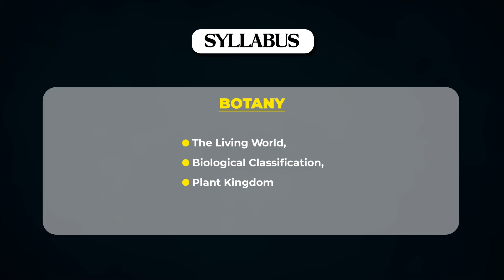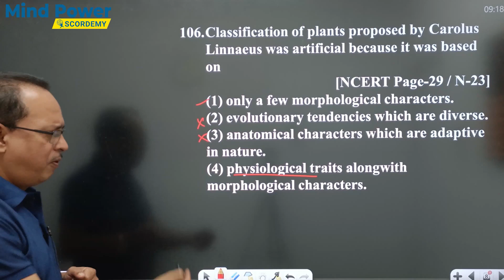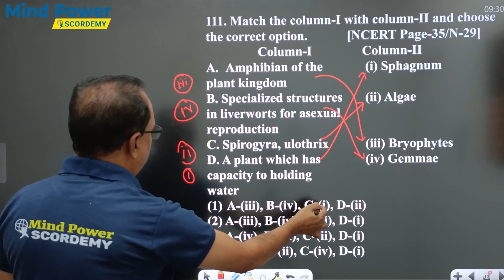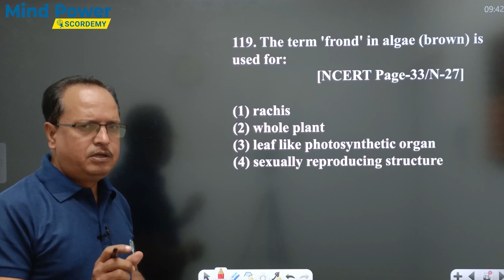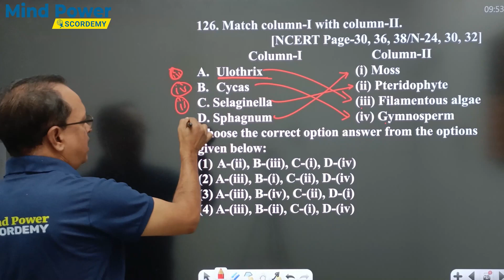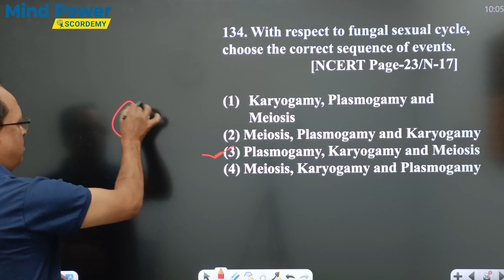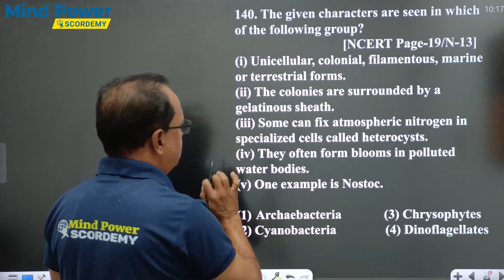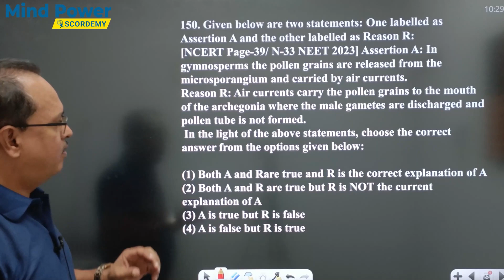Botany | Part Test -XI/01 Video Solutions|Largest Test Series Programme | Mind Power Scordemy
Botany | Part Test -XI/01 Video Solutions by Ratul Borah Sir | Largest Test Series Programme | Mind Power Scordemy.
The part test XI/01 detailed video solution by Ratul Borah Sir offers an in-depth and comprehensive analysis of the specified examination section. Ratul Borah, a highly experienced and knowledgeable educator, guides students through the intricacies of the XI/01 part test, providing step-by-step explanations for each question.

In this video solution, Ratul Borah Sir covers a wide range of topics, ensuring a thorough understanding of the test material. His teaching approach is meticulous, breaking down complex concepts into easily digestible segments. Through the use of visual aids, examples, and real-life applications, he enhances the learning experience, making it more engaging and effective for students.

The detailed video solution not only focuses on correct answers but also emphasizes the thought process and problem-solving strategies. Ratul Borah Sir encourages critical thinking and analytical skills, empowering students to tackle similar questions with confidence in future assessments.

Furthermore, the video is likely to address common misconceptions, provide alternative approaches to problem-solving, and offer valuable tips and tricks to optimize performance in the XI/01 part test. Whether you are seeking clarification on specific concepts or aiming to improve your overall proficiency, Ratul Borah Sir's detailed video solution is a valuable resource that aims to enhance your understanding and performance in the XI/01 part test.